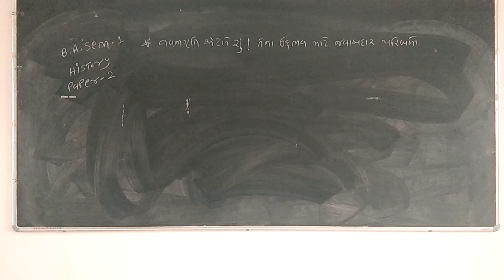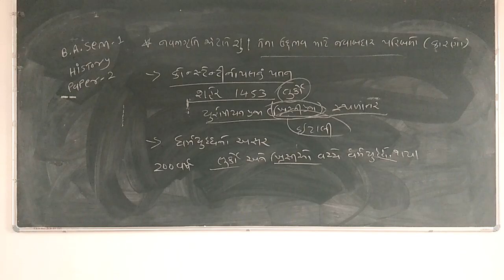B.A.sem-1 history paper-2